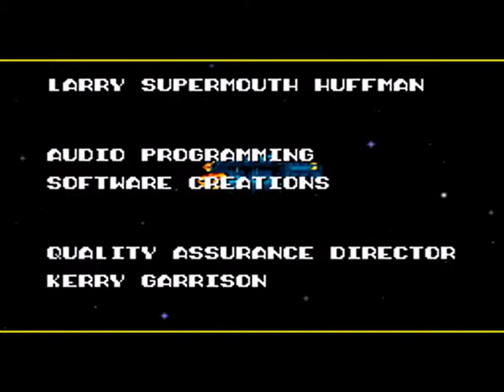Rock N Roll Racing Ending & Credits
The end sequence and credits from the snes game Rock 'N' Roll Racing played on Warrior difficulty setting.